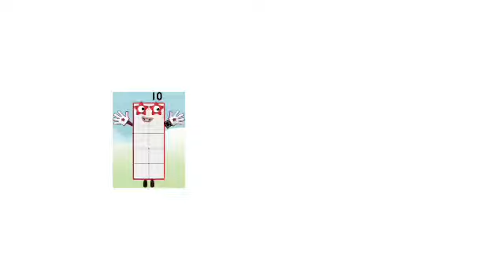Numberblock 10 and Friends Part 1